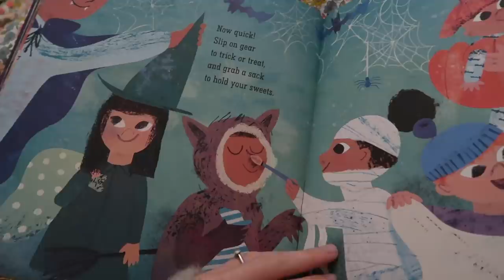Pumpkin Picking & Carving 🎃✨ | VLOGTOBER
Uploading every other day this October 🍂

Wellies - Hunter

↠ ITEMS MENTIONED
Delilah's Pyjama's